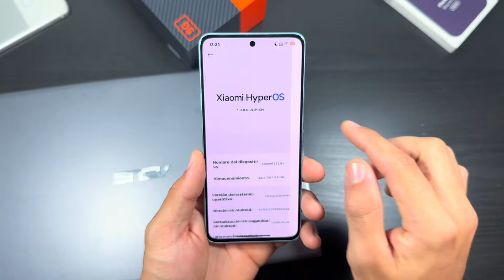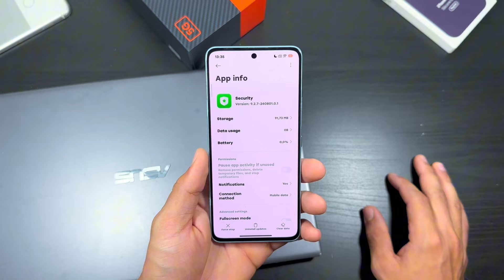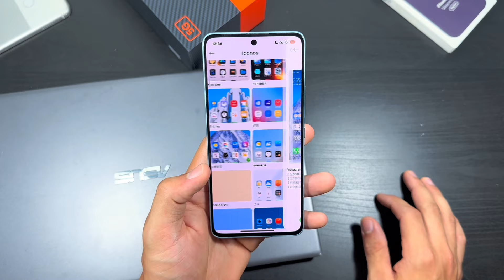+RENDIMIENTO!!😍TODO ACTUALIZADO | HYPEROS SEGURIDAD, JOYOSE Y COMPLEMENTO UNIVERSAL✅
ESTO REDUCE EL CALENTAMIENTO EN LOS XIAOMI Y POCO!! JOYOSE APP 2.42 + SEGURIDAD GLOBAL🔥

Fuente utilizada: Mi Sans Bold (con negritas).

⚠️⚠️Esta es la última versión de seguridad Global compatible con la función de reproducir audio con la pantalla apagada.✅✅

--- SECCION de Widgets para tu Xiaomi y POCO